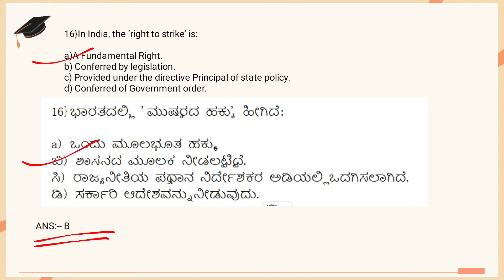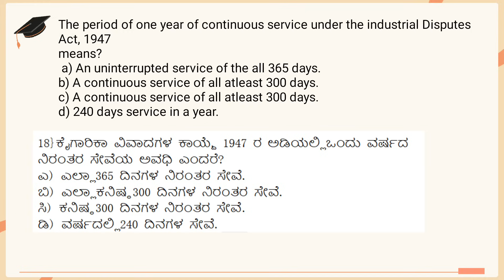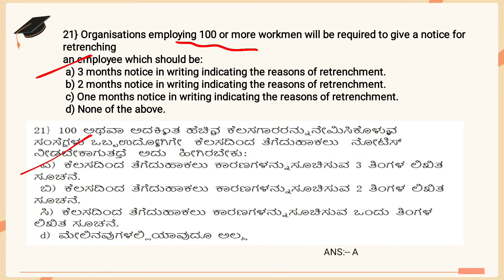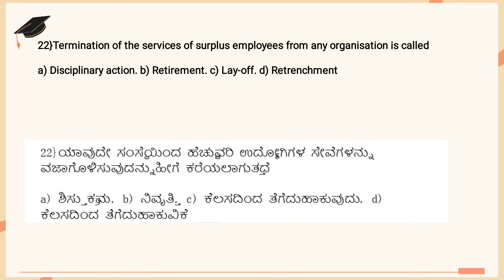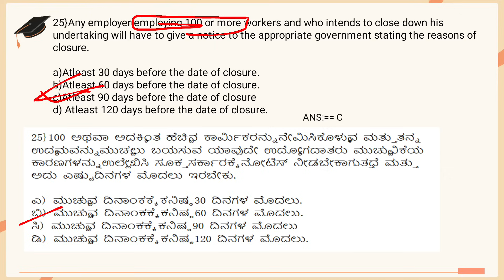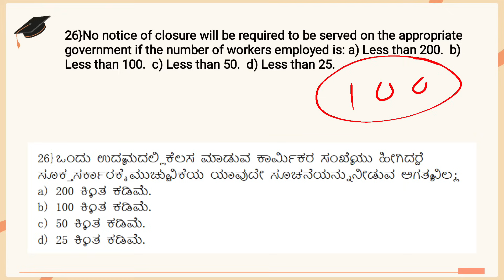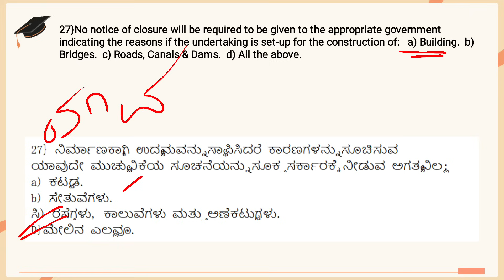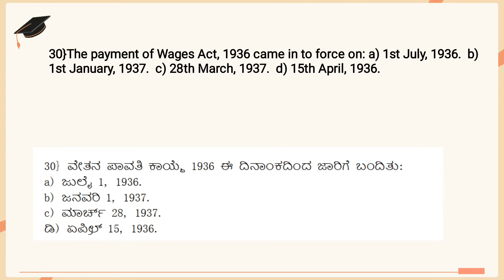Most expected questions for kea welfare officer and field inspector in |ಹೆಚ್ಚು ನಿರೀಕ್ಷಿತ ಪ್ರಶ್ನೆಗಳು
MOCK TEST WILL BE SHARED BY TOMORROW ON TELEGRAM CHANNEL

copy and paste this link directly in telegram!

SYLLABUS OF ಆಕ್ಯುಪೇಷನಲ್ ಸೇಫ್ಟಿ, ಹೆಲ್ತ್ ಕೋಡ್, 2020 OFFICER AND FIELD INSPECTOR KEA

   WATCH PREVIOUS YEAR QUESTIONS ON SCIENCE FOR GROUP C